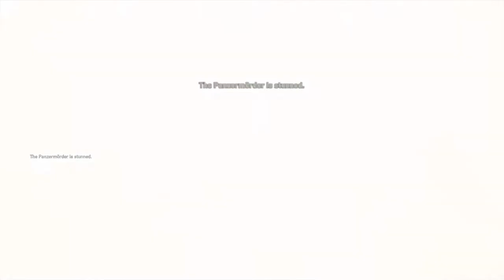The final rich save klous